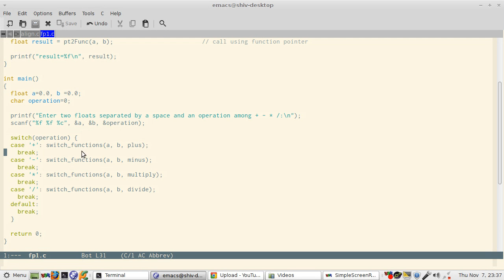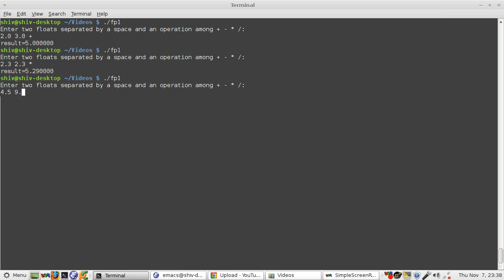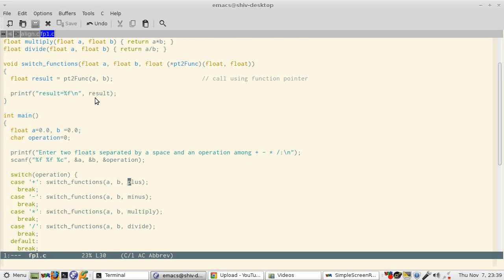C Programming Part 59 Function pointers used as switch replacement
Recorded at 720p please watch at that for optimal font rendering. switch statement used with function pointers.